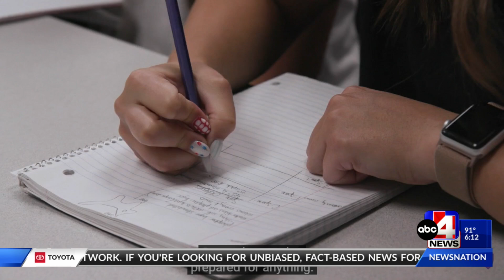Set of twins from Weber State working together at hospital in Draper